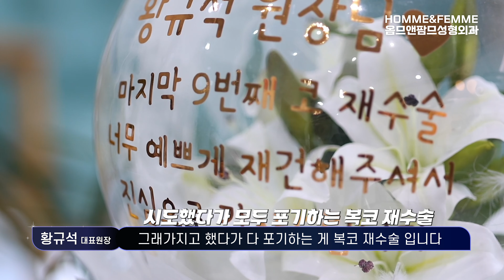복코재수술은 보형물 전부 빼야 합니다 🤏🏻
↓ 🧯🔥 열정맨 황원장님의 은밀한 사생활 더 보기 ↓
🎖 Since 1999 오로지 코성형만 코성형연구소 옴므앤팜므